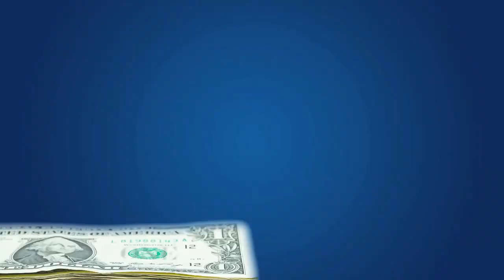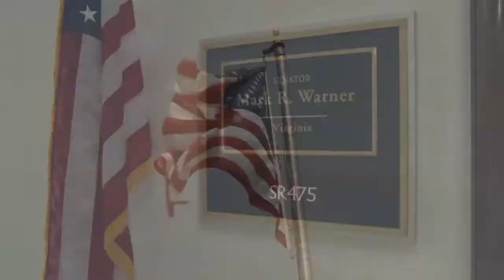Health Policy and the Affordable Care Act with Ezekiel J. Emanuel, MD, PhD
The course "Health Policy and the Affordable Care Act", by Professor Ezekiel J. Emanuel, MD, PhD from the University of Pennsylvania, will be offered free of charge to everyone on the Coursera platform.